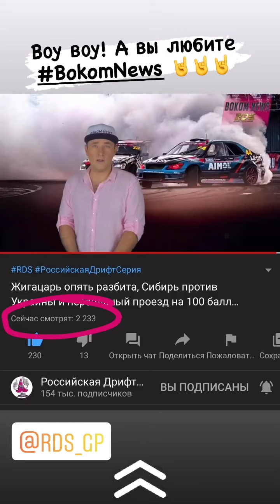Александр Гринчук (Instagram stories от 18.09.20)